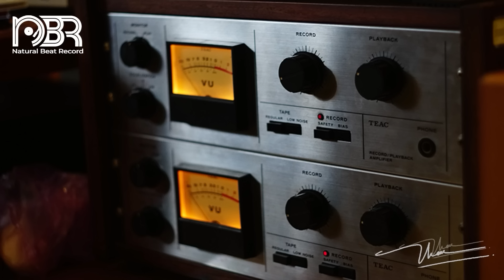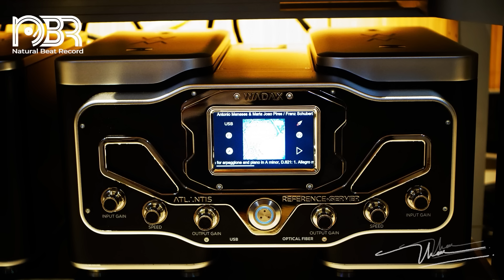Hi-Res Audiophile Test Speaker 32 Bit - Audiophile NBR Music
►►  BOOKSHELF Speaker